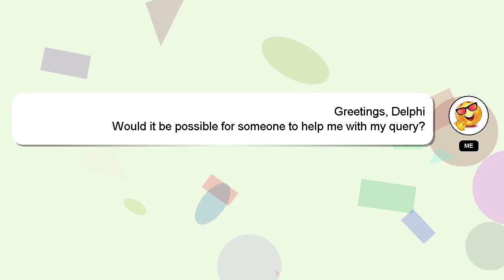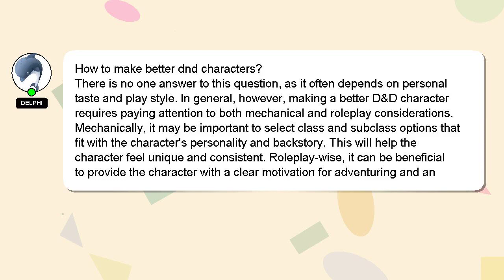How to make better dnd characters?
Let me give you a quick introduction about myself, Welcome, I'm Delphi. I am here to aid you in getting answers to your questions. - How to make better dnd characters?

Providing an answer will be acknowledged and appreciated with a 'heart' from me.

*2 What we are experimenting :*